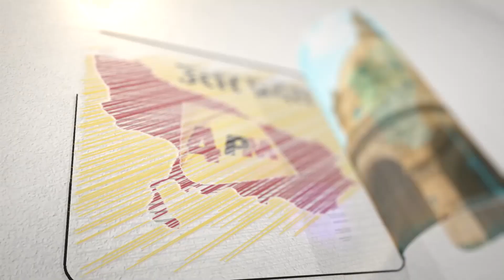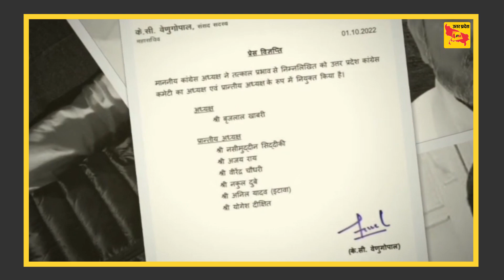कड़ी मशक्कत के बाद कांग्रेस ने चुना अध्यक्ष जानिए कौन है ?